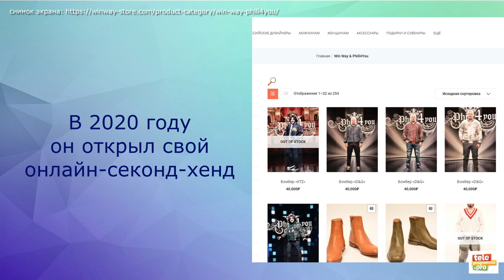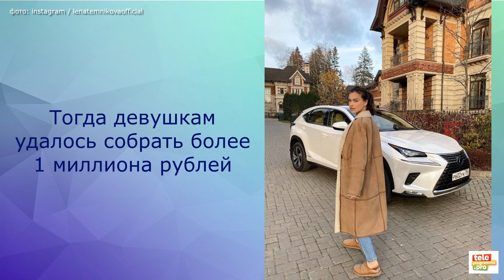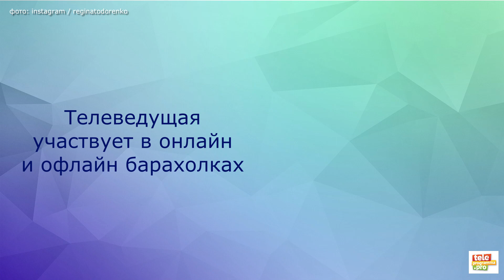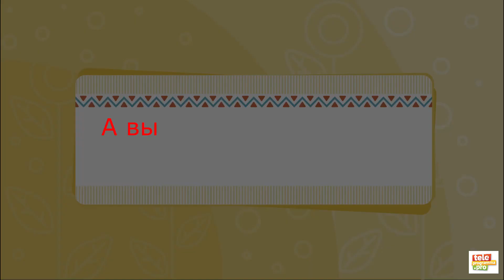Кто из знаменитостей приторговывает своими вещами в Интернете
И на что тратит полученные деньги. Подробности в нашем видео